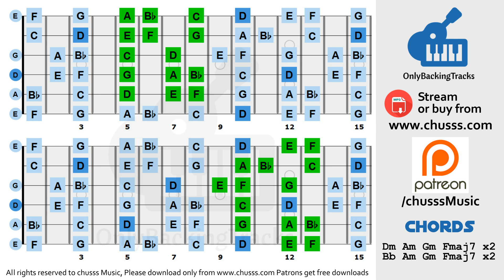Funky Disco Groove Backing Track in D Minor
D Minor Funky Disco Groove Backing Track 105 bpm

Our channel has been up since 2006 :) Thanks for all the kind support of music buddies around the world

► USAGE.